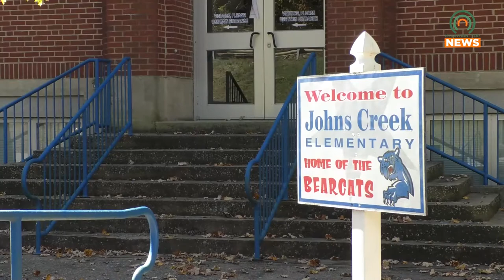Father wears silly costumes to surprise daughter at school bus stop